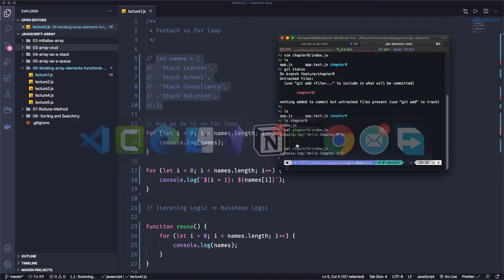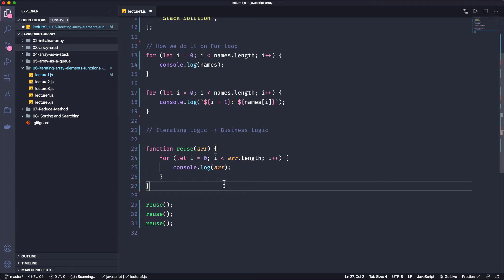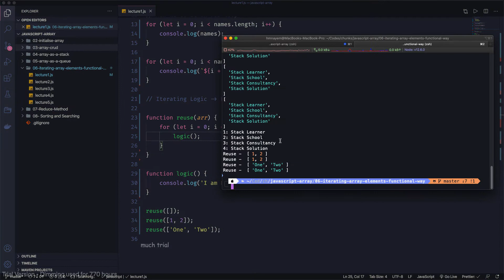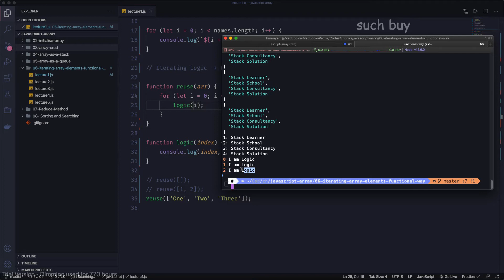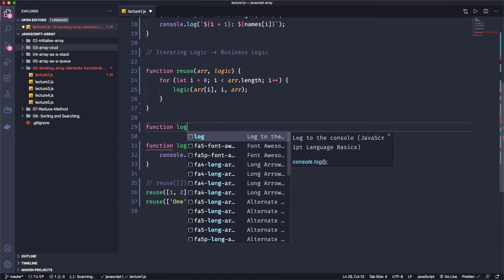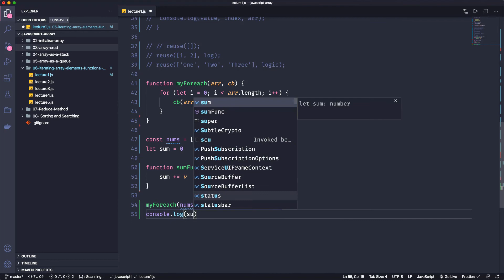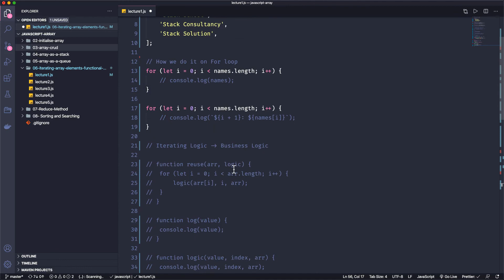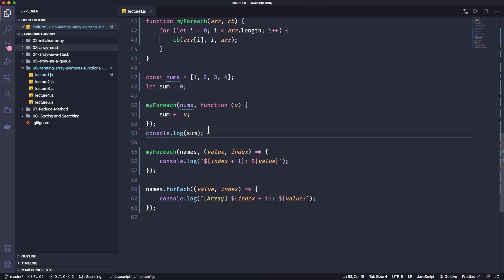6.1 For Each Method in Array | Make Fun Of Javascript Array in Bangla | Stack Learner